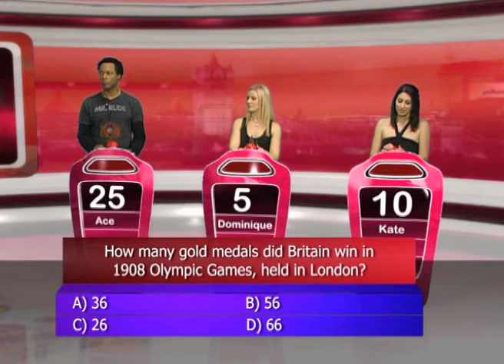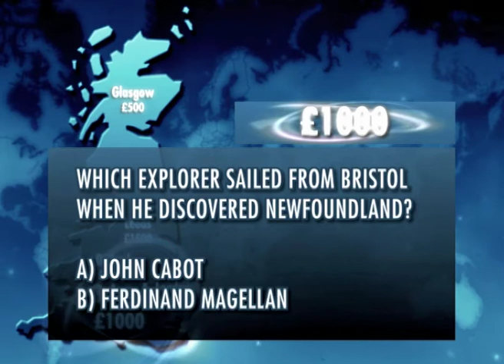National Pride Promo